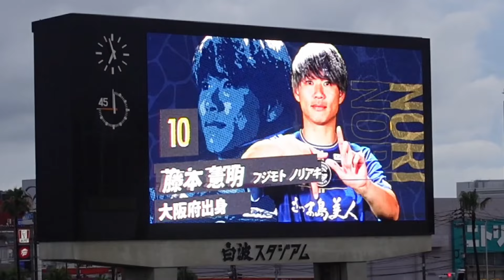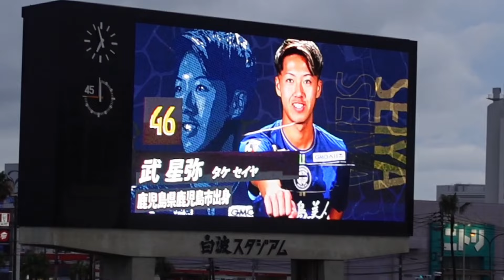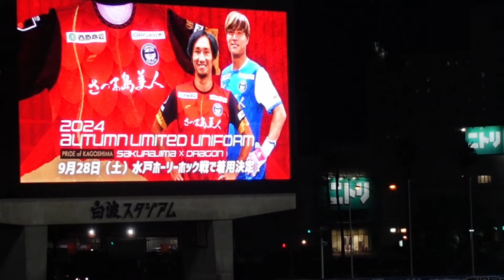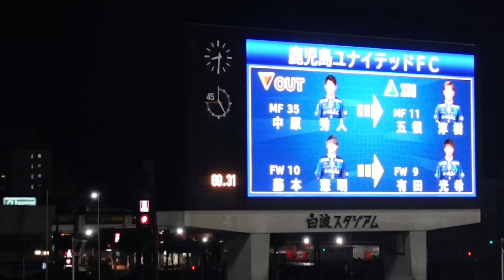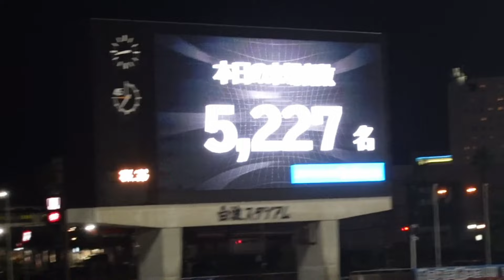⁠リミユニ発表｜痛恨のドロー｜1-1｜鹿児島ユナイテッドFC vs ザスパクサツ群馬